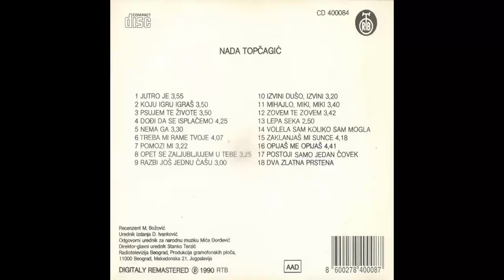Nada Topčagić - Opet se zaljubljujem u tebe - (Audio 1991) HD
Lyrics: Srdjan Jovanovic